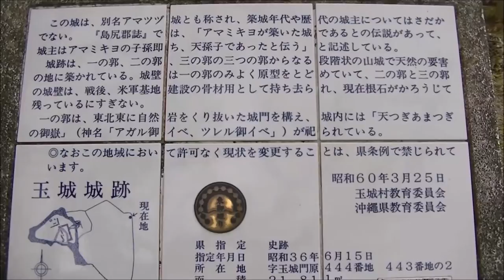Okinawa Island 玉城城跡 Tamagusuku Castle Ruins Okinawa Prefecture